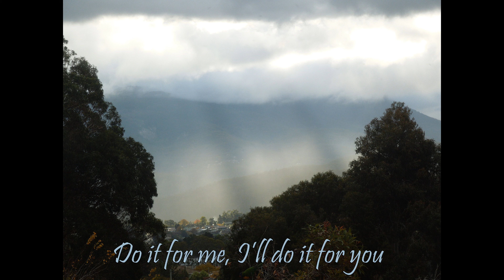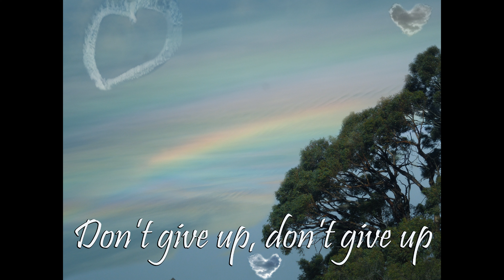Empty Days "Rock Version "ALWAYS JIM" written & vocals by Gerry Murrell © and Paul Kostromin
This is a video I created for the rock version of the song called Empty Days written by my husband Gerry Murrell and friend Paul Kostromin, lead vocals by Gerry and it is another collaboration under the name Always Jim © and this is the demo version which was recorded in Queensland by Paul with all the instruments he played and Gerry recorded his vocals here at home in Tasmania. I hope you indulge me in sharing a song that is not sung by Benjamin or directly linked to him or The Cars on my channel usually reserved for Benjamin related music only. This song is very meaningful to me as it is written about the empty days we are all facing due to the corona virus Covid_19 and something I think we all can relate to. I chose to add this onto my channel dedicated to Benjamin Orr as his music and The Cars' music is helping me get through these days and I am hoping you will take a listen to this and perhaps add a like, or even share it and add a thumbs up or a positive comment. This is a demo version
Photos of Tasmania in this video © Tia Murrell and are in a way a love letter to my adopted island home. I took these photos all here in Tasmania to reflect the situation, empty beaches and images that moved me as well as included a photo of our best friends' daughter Matylda at the beach, thank you for letting me use this image. I spent a lot of time on choosing these photos as I really wanted them to reflect not only the worry, fear we have to face but also to include the hope we must keep as well as the fact that we must not give up in these empty days but continue on.

I hope this message comes through the song itself and the video.
My heart goes out to all of you facing these challening times.

Thank you all for reading this.

I will share more songs and the rock version of this song as well here at some stage, You can find more of Always Jim on Spotify @
and the new album called Empty Days @

Please stay safe during these dangerous times,

Tia